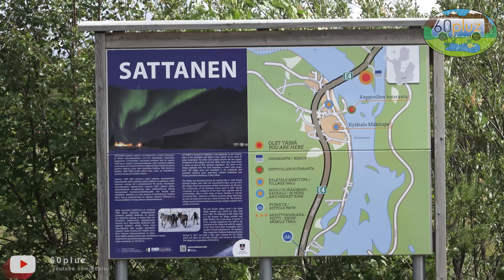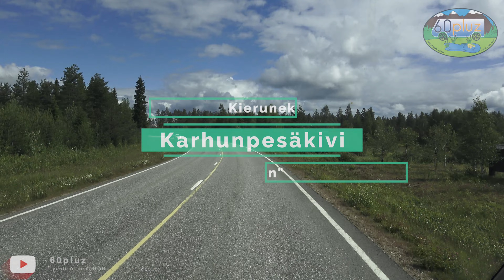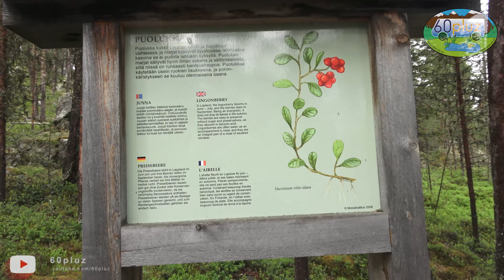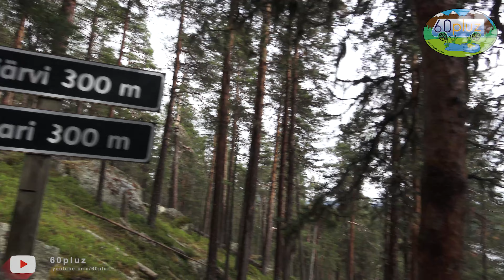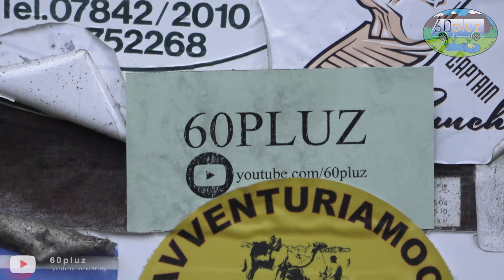W kierunku jaskini niedźwiedzia. Karhunpesäkivi "Bear's Den" Tafone Rock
Zacznij wspierać ten kanał, a dostaniesz te bonusy:
W końcu znalazłam się na szczycie stoku i otrzymałam przyjemną nagrodę dla ciekawskich dusz. Otworzył się rozległy krajobraz nad jeziorem Inari.
Współrzędne do jaskini niedźwiedzia: N7634179,556, E512575,780